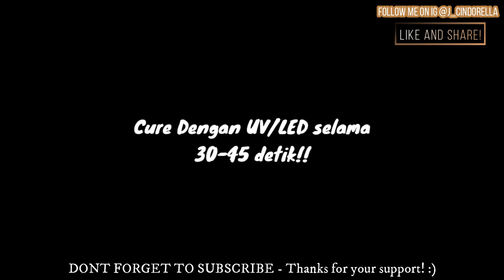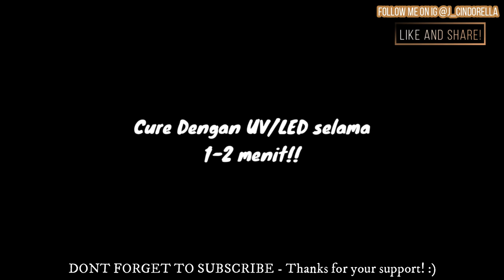Bahasa Version I CARA BIKIN BUNGA 3D NAILS MENGGUNAKAN SCULPTURE GEL & PASANG ACC DIAMOND SUPER AWET